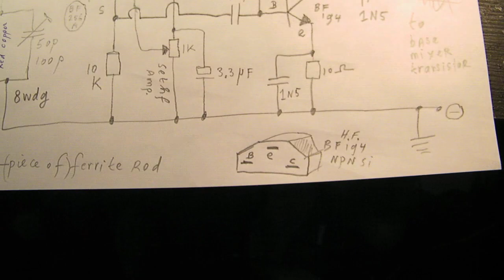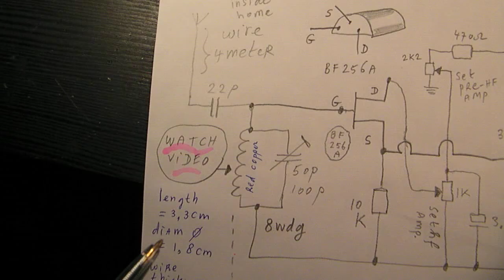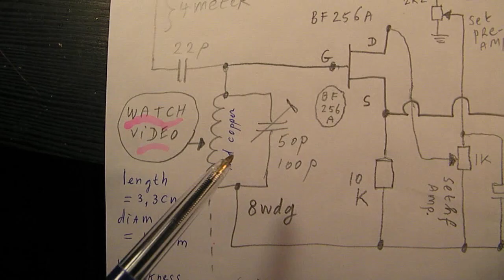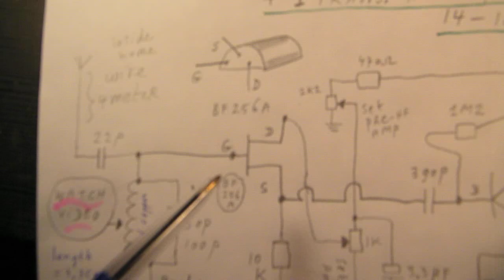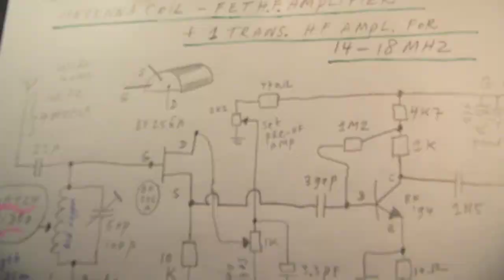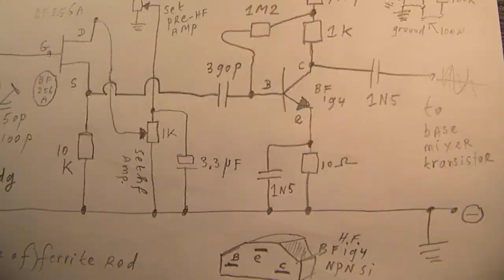Antenna tuner/coil + HF amplifier stage 14 MHz-18 MHz with FET BF256A and BF194 HF transistor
IMPORTANT: I tested the circuit over and over again and found that the pin connections from the BF256A are not properly showed. The schematic is OK, but watch the datasheet from the BF 256A on the internet for the right pin connections (when the flat side is on the table the pin connections are, from left to right, Drain-Source-Gate. By the way: the BF 245 A or BF 245 B or BF 245 C are good equivalents (same pin connections compared to the BF 256A). Latest info, 26 may 2018.

This video shows a 2-stage HF amplifier, made with a FET BF 256 A and a bipolar High Frequency transistor, the BF 195 c. Equivalent transistor types are usable.

Usable for Shortwave radio’s in the 14-18 MHz band, but, with other antenna coils, the circuit is also usable on lower frequencies or even higher (up to 25 MHz, higher frequencies not tested, by the way, I rely on the HF properties from the BF256A and the BF 195 c). With higher inductance coils (=more windings) and tuning capacitors in the 50 pF up to 300 pF range the antenna circuit can work good from 10 MHz and higher.

The IF amplifier (for IF coil filters between 450 and 460 KHz + a ceramic filter on a frequency in the same frequency band) was published in:

Be aware of that, I saw on the internet many of my circuits reproduced in a poor or even not proper way.  I can not help that, sorry. Upload 21 May 2018.

By the way: when you want to skip the FET circuit, you can connect the antenna via a 22 P capacitor to the top from the antenna coil (or on the 4th winding) and then connect the top from the antenna coil via a cap from 330 PF to the base of the BF 195 c. This also works good, even somewhat better (tested 26 may 2018).